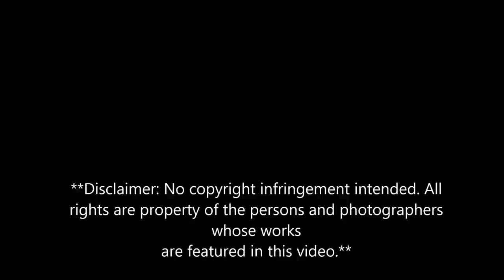100 Latest Iro and Buba Styles: Oleku,Tulip & Classical Styles (Nigerian/ African Fashion for Women)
See over 100 pictures of latest iro and buba styles and fabrics, and colours, including the modern tulip and oleku styles, the classical buba styles and skirt and top iro styles worn by Nigerian and African women.